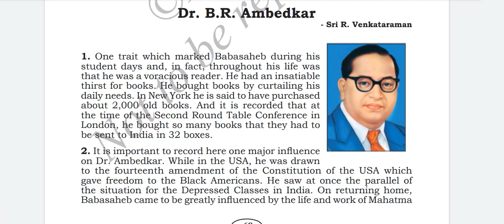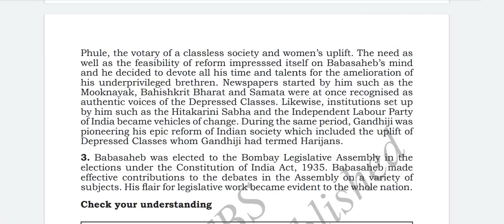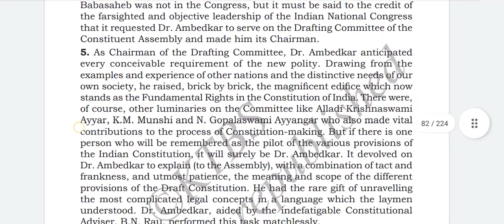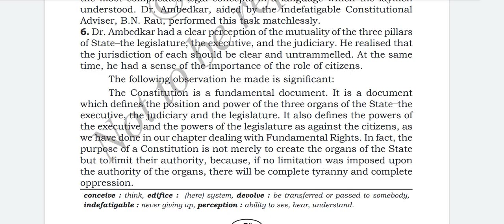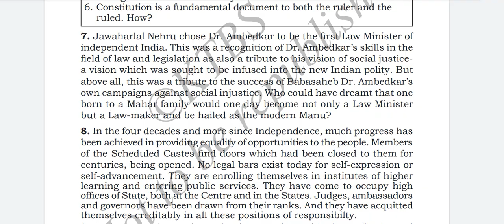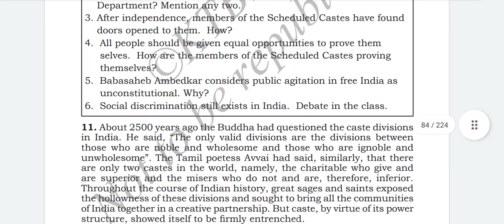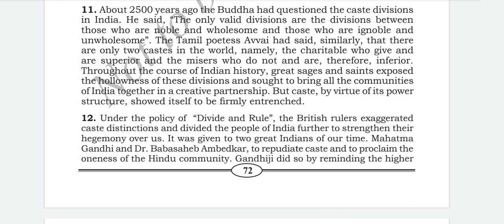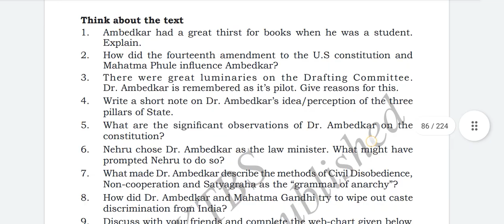Dr BR Ambedkar. Class 10th. English. Full lesson. Kannada explanation.